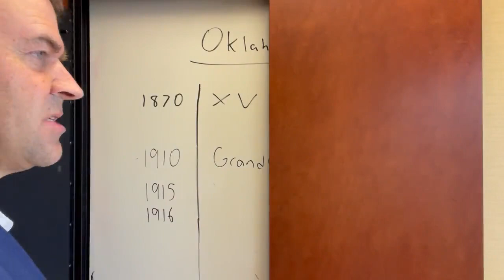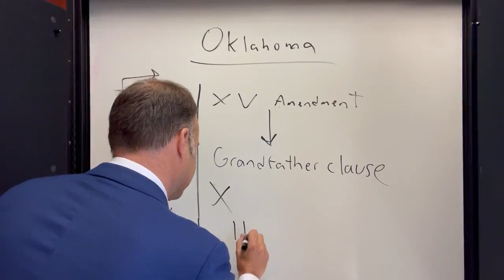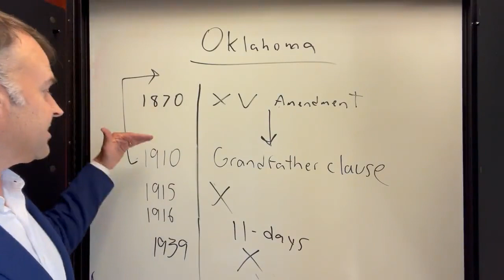David Pepper: The Grandfather Clause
David Pepper, author of Laboratories of Autocracy, teaches us about a despicable part of American history: the Grandfather Clause.  This illegal piece of legislature purposely disenfranchised Black voters in Oklahoma for DECADES. It is one of many examples of white retaliation to racial progress. As always, it is important to learn about all parts of our history, good and bad, so that we can avoid repeating the same mistakes in the future, and spot the signs as they are happening right now.

Join the community of people who are dedicated to supporting Democrats fighting all across Ohio

Source: @DavidPepper on Twitter
Shared on August 30, 2022